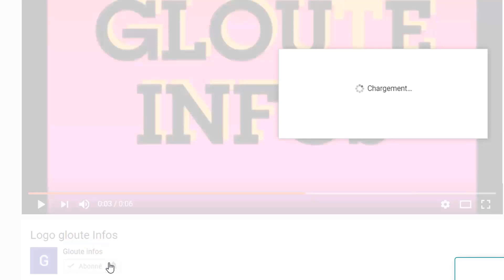Affi Guessam pose un ultimatum au RHDP d’Alassane Ouattara et condamne laurent Gbagbo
Affi Guessam pose un ultimatum au RHDP d’Alassane Ouattara et condamne Gbagbo